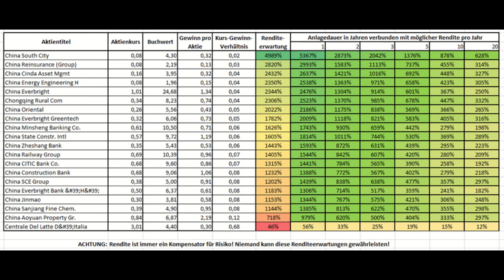0013 Handelsläuten Die Renditeerwartung 20 weiterer unterbewerteter Aktien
Die Renditeübersicht einiger unterbewerteter Aktien. Diesmal: China South City, China Reinsurance (Group), China Cinda Asset Mgmt (Management). China Energy Engineering, China Everbright, Chonqing Rural Com, China Oriental, China Everbright Greentech, China Minsheng Banking Co., China State Construction, China Zheshang Bank, China Railway Group, China CITIC Bank Co., China SCE Group, China Everbright Bank, China Jinmao, China Sanjiang Fine Chem. (Chemikals), China Aoyuan Property Gr. und Centrale Del Latte.